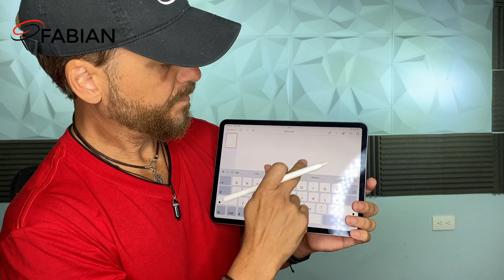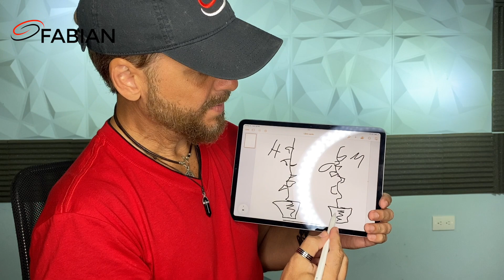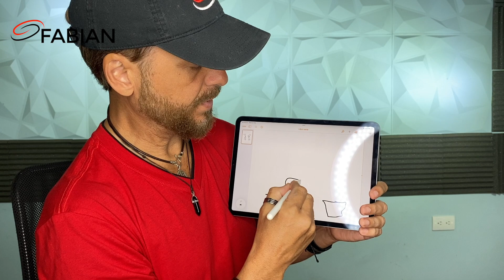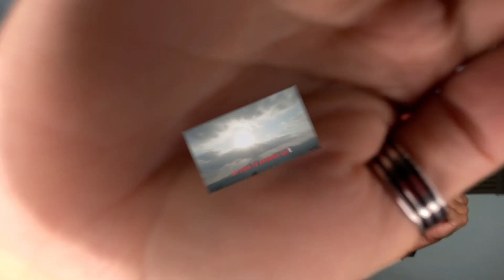Construir Relaciones Duraderas es todo un ARTE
Descubre los secretos para cultivar y mantener relaciones sólidas y significativas a lo largo del tiempo. Desde la comunicación efectiva hasta el entendimiento mutuo, aprende las claves para construir conexiones que perduren y fortalezcan con los años. Porque las mejores relaciones son aquellas que, con cuidado y dedicación, se vuelven más fuertes con el tiempo.